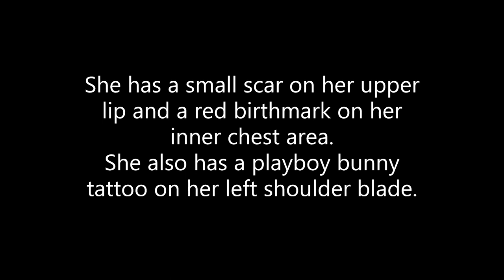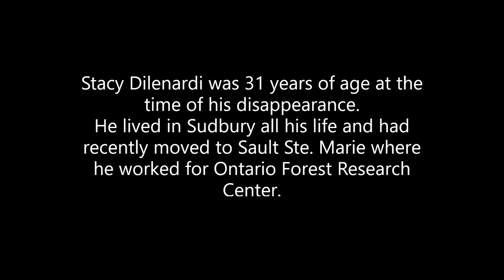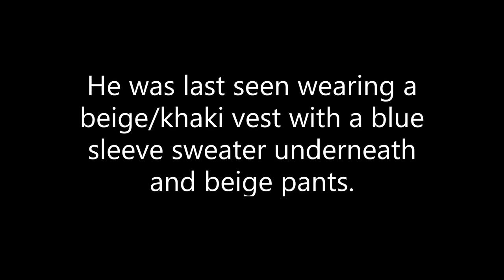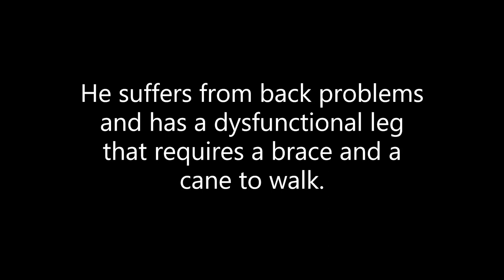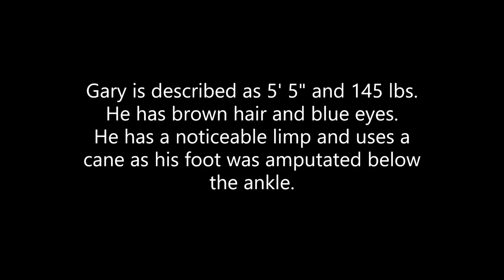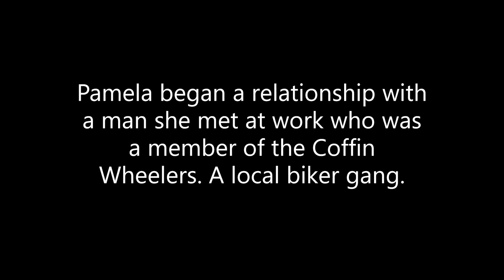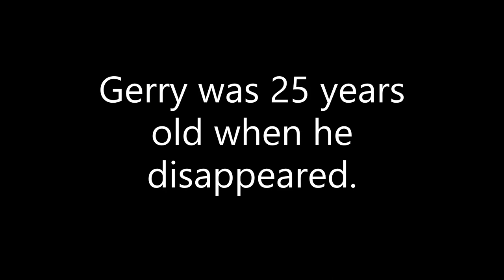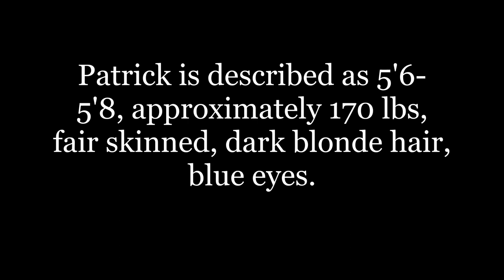Sudbury Ontario Missing Persons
This video gathers all of the missing people listed with Sudbury Ontario Crime Stoppers.
You can remain anonymous.

Please take your safety seriously.  I've compiled a list of a few products which could help keep you or your loved ones safe.

5 Pack Personal Alarm Keychain
Wireless Video Doorbell Camera
2 PC Outdoor Security Camera
GPS Tracker For Kids, Elderly or Pets